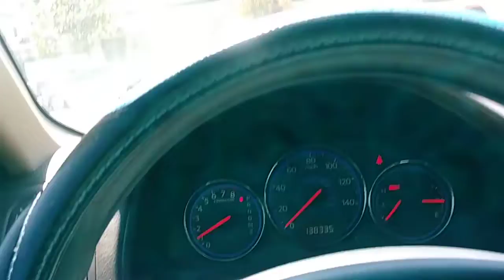She Has Mr. Right & Mr. Right Now? Flip it on Her & Find You a Ms. Right & Ms. Right Now!